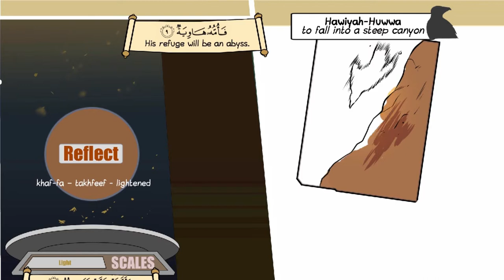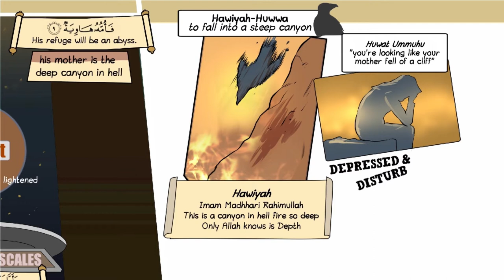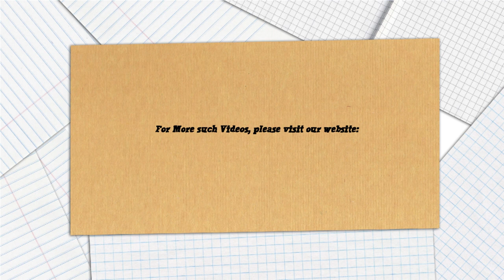Illustrated Lesson from sura Al-Qoriah| Nouman Ali Khan | PART 3